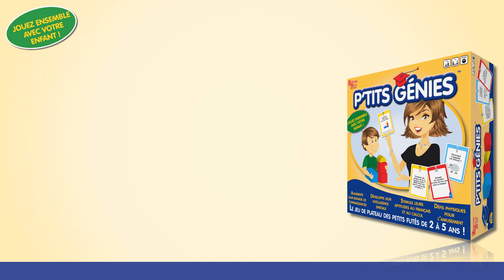Jeu de plateau P'tits Génies University Games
P'tits génies
Un jeu de plateau éducatif destiné à cultiver la confiance en soi de l'enfant. P'tits Génies a été créé pour les parents qui sont motivés pour apprendre en même temps que leurs enfants. Le jeu s'articule autour du développement de l'enfant : une manière ludique d'apprendre tout en s'amusant. Peu importe que les enfants réussissent ou non à accomplir leur mission. Ce qui compte dans P'tits Génies, c'est qu'ils essayent, pas qu'ils gagnent ! Et qu'ils soient encouragés et soutenus dans toutes leurs tentatives.
Trois catégories :
1. Connaissance générale : stimulation du développement général.
2. Défis physiques : entraînement de la motricité. Les missions sont centrées sur le « FUN » !
3. Intelligence et logique : amélioration de l'aptitude spatiale.

Âge 2 à 5
Nombre de joueurs 2 à 4